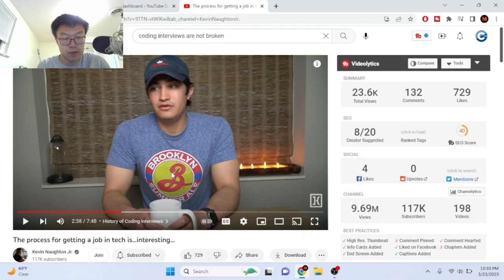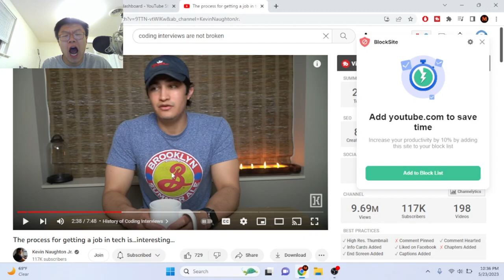I HATE CODING INTERVIEWS